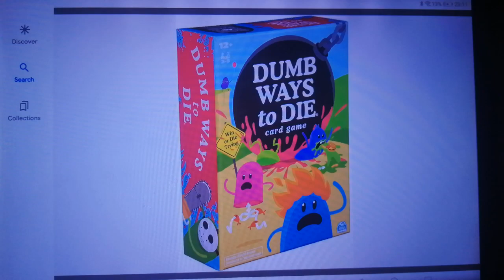Dumb ways to die card game